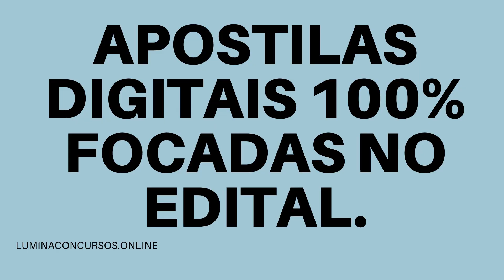APOSTILA PREFEITURA DE TRÊS MARIAS MG 2021 FISIOTERAPEUTA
No estado de Minas Gerais, a Prefeitura de Três Marias, em conjunto com o Instituto Brasileiro de Gestão e Pesquisa (IBGP), anuncia a realização de um novo Concurso Público destinado a contratação de profissionais de diversos cargos.